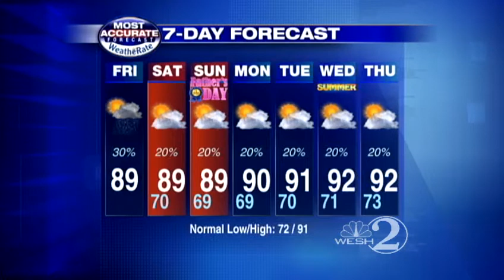Spotty storms today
WESH 2 meteorologist Malachai Rodgers forecasts your Friday.